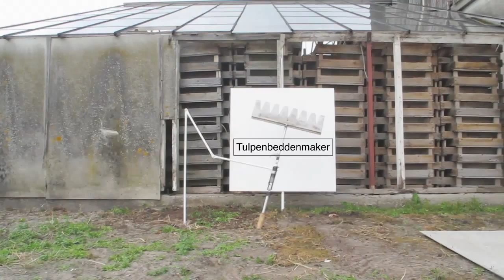Handmade: Hogervorst, Jonkheer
I found it interesting to discover that particularly the smaller companies in the "Hogeveense polder" in the Netherlands make their own, very specific, hand tools.

Through changes that will be made in the landscape and lack of successors many of these breeders disappear  from the polder and thus this particular use of the instant invent of an lif adequate tool.

With this film, I would like to capture the beauty of this hand tools and thus preserve the memory of the growers.